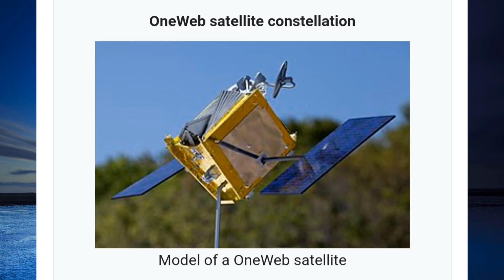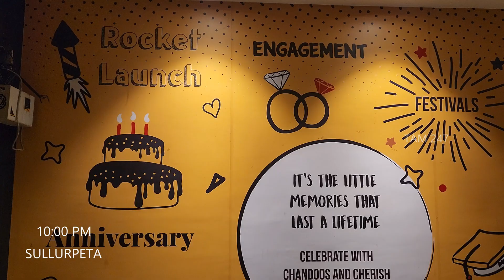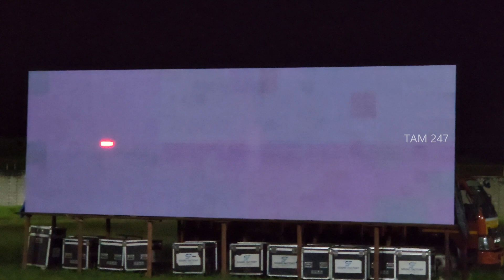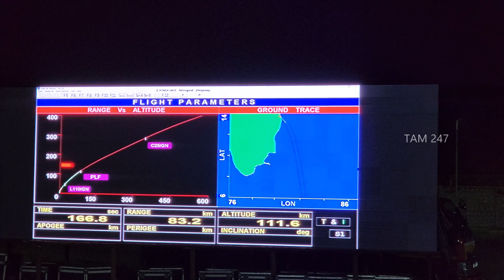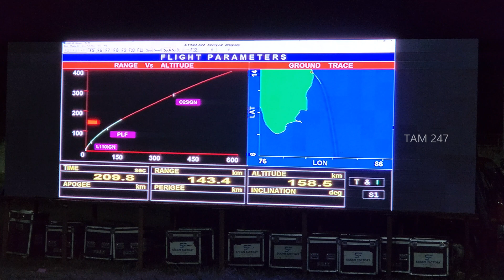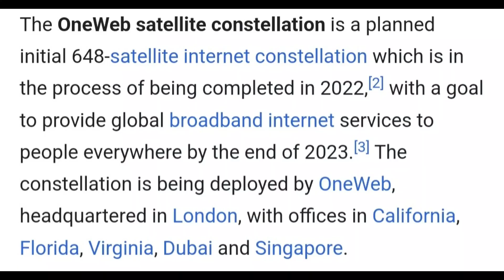Isro's 350 Crore Diwali Rocket 🚀 Live Launch || ISRO Vera Level 👍 || OneWeb Satellite Sriharikota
oneweb satellite launch isro

Action” is motivational and inspirational no copyright track featuring orchestra, strings, percussion, choir and a constant melody that builds excitement.

Styles: action, adventure, background, beautiful, brass, cinematic, dramatic, drums, emotional, energetic, epic, film, game, heroic, hollywood, hybrid, inspire, inspiring, intense, intro, movie, orchestra, percussion, powerful, score, soundtrack, strings, trailer, triumphant, youtube, copyright free, no copyright music, inaudio, infraction